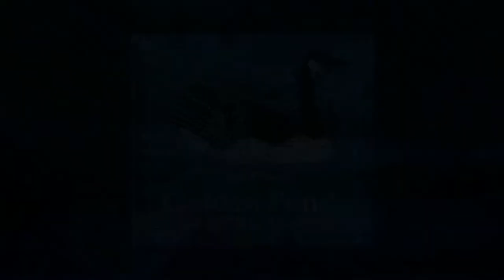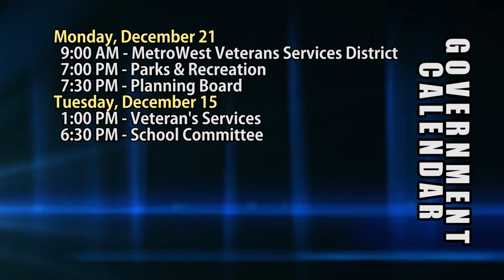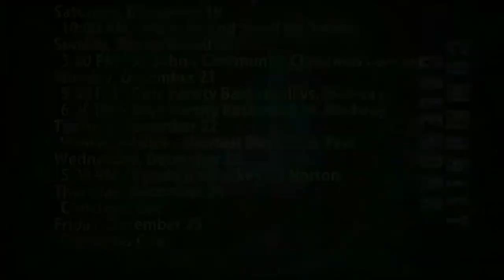HCAM News 12-18-2015